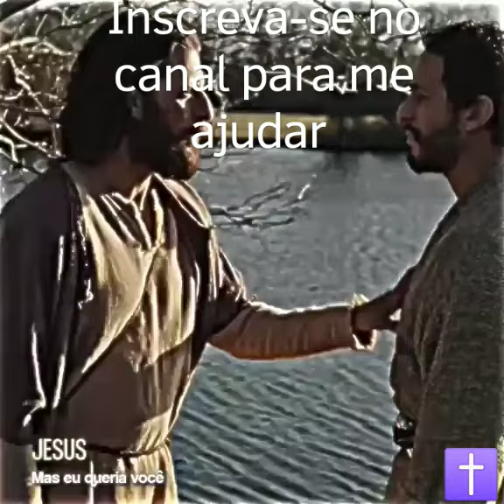OLHA OQUE JESUS FALA PARA SIMÃO